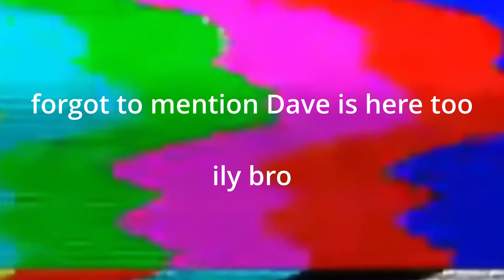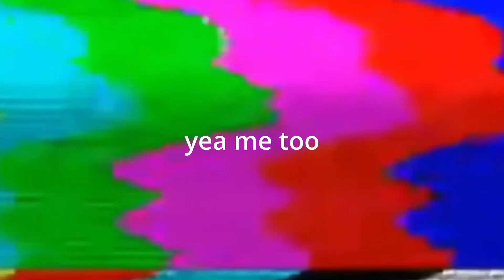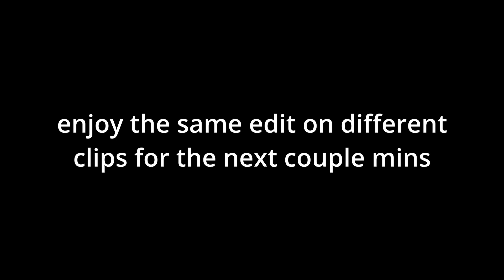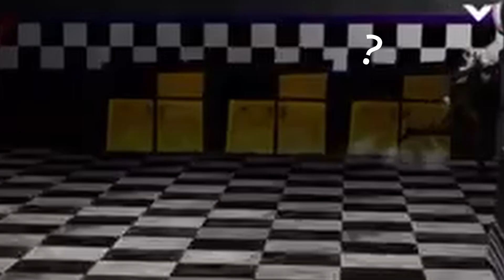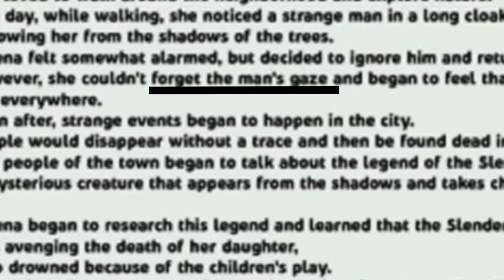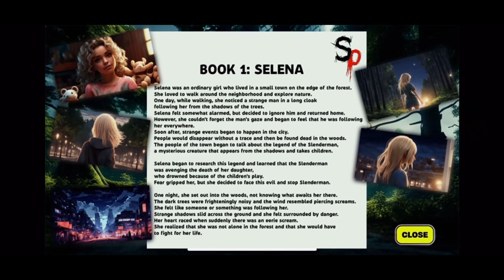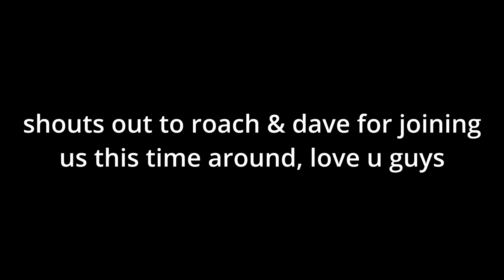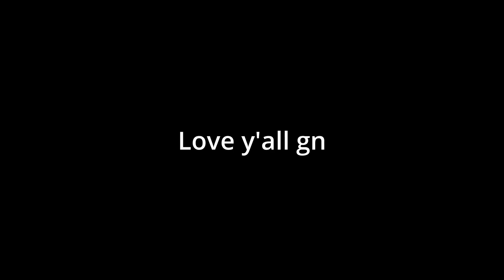Pax Pack Joins The Battle! (Pax Pack Compilation #3)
Links to everyone who was apart of this and helped out, go follow/sub to them